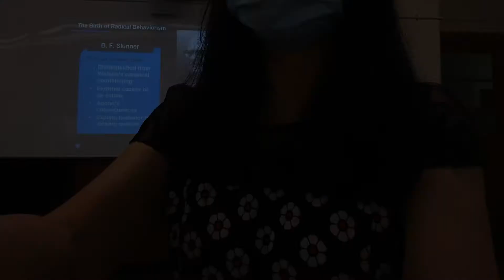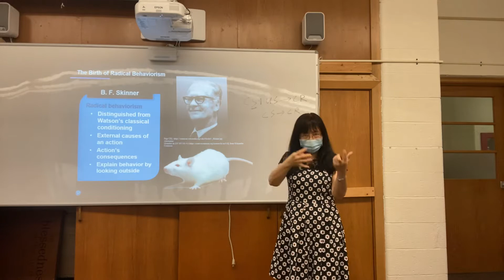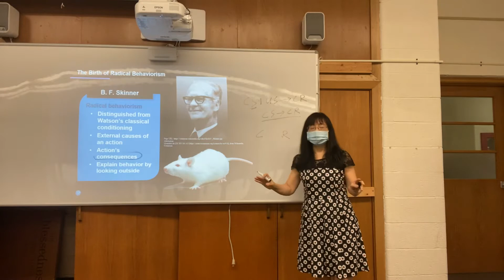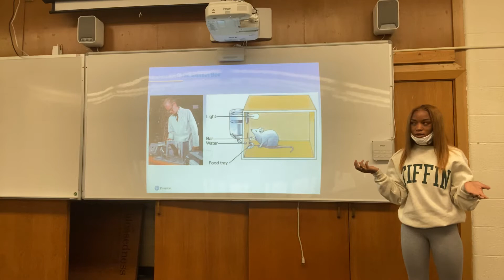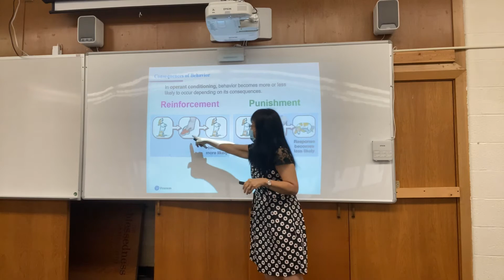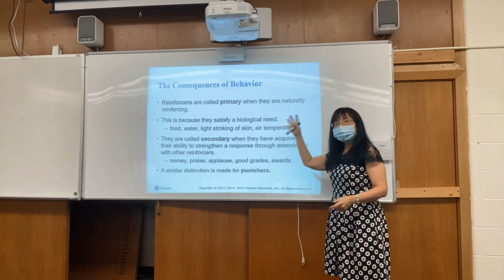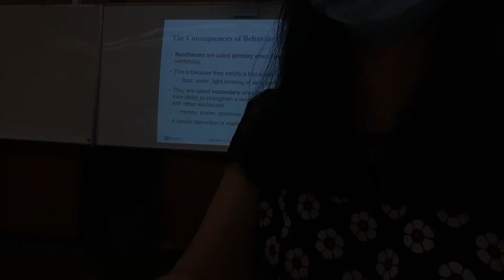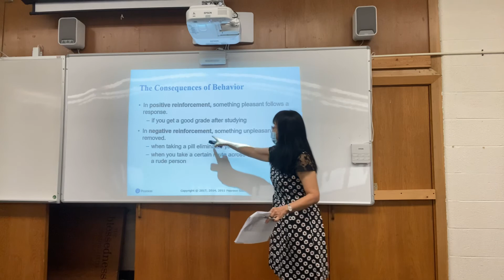Psychology-Learning: Operant Condition (Part 1)-Lectured by Dr. Fang-Mei Law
Operant Condition
Fang-Mei Law